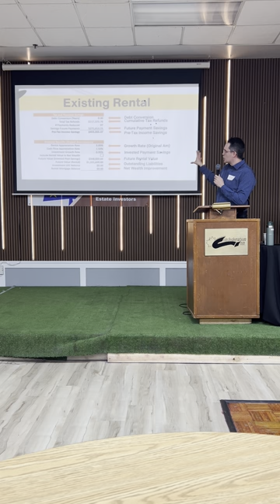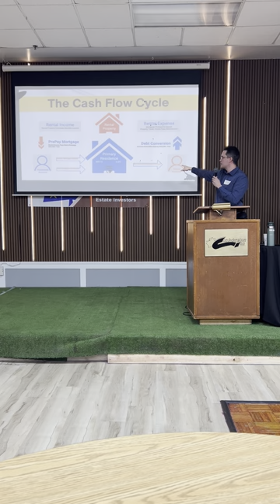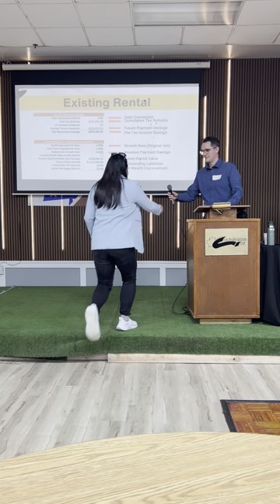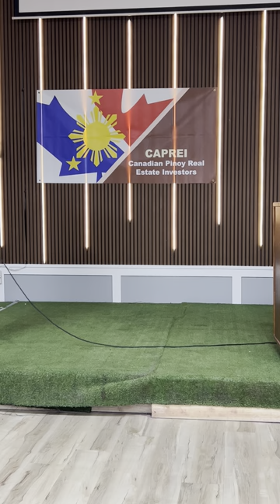Pinoy Real Estate Investing In Canada